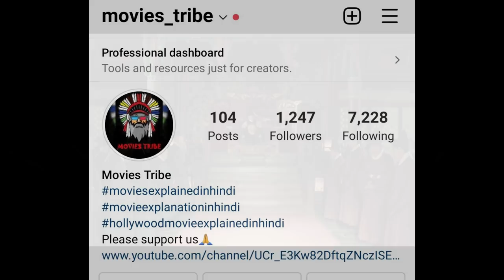Empire Of Lust (2015) Movie Explained In Hindi/Urdu| A Bloody History Behind The Throne | हिन्दी